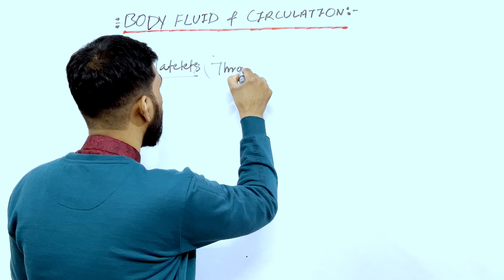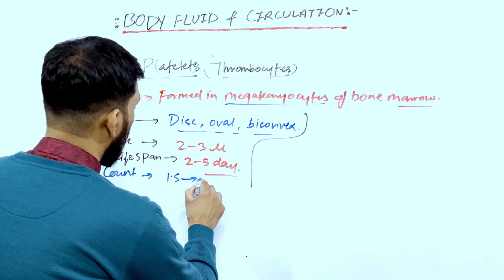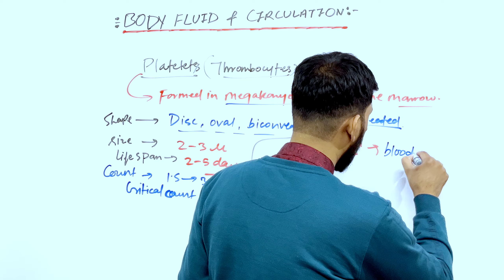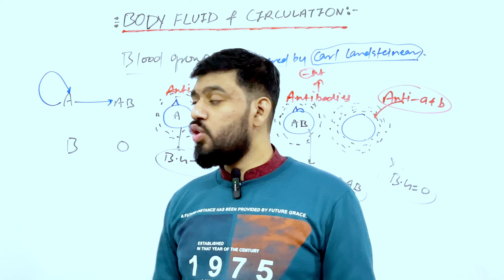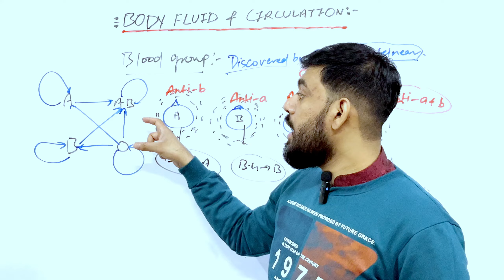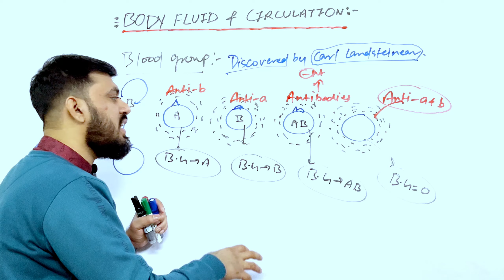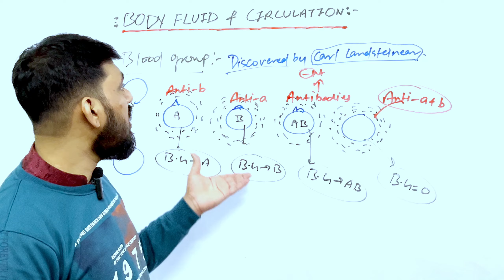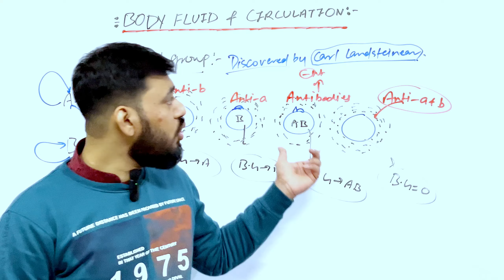Platelets | Blood Group | BODY FLUIDS AND CIRCULATION - L3 | NEET Zoology Class 11 | By- VIVEK SIR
The circulatory system is a vital network comprising the heart, blood vessels, and blood. The heart pumps blood, carrying oxygen and nutrients, through arteries to the body's tissues. Veins return deoxygenated blood to the heart. Capillaries facilitate nutrient and waste exchange. Blood consists of plasma, red and white blood cells, and platelets. Systemic circulation moves oxygenated blood throughout the body, while pulmonary circulation oxygenates blood in the lungs. Blood pressure, crucial for circulation, is measured as systolic over diastolic. The lymphatic system aids immunity and fluid balance. Understanding these dynamics is essential for overall health and organ function.

Breathing and Exchange of Gases || Complete Lecture (Zero⬇️ to Hero⬆️) || NEET Class - 11 || By - VIVEK SIR